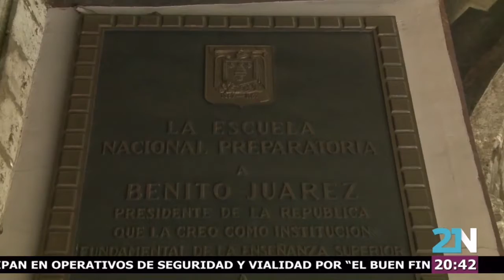VIDA CDMX -Antiguo Colegio de San Ildefonso